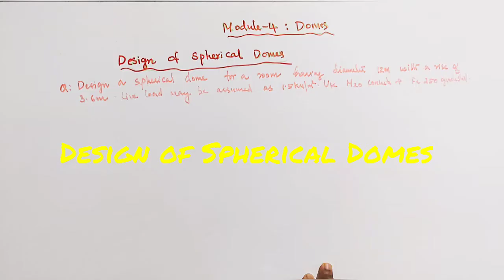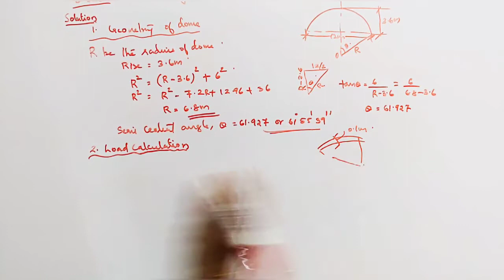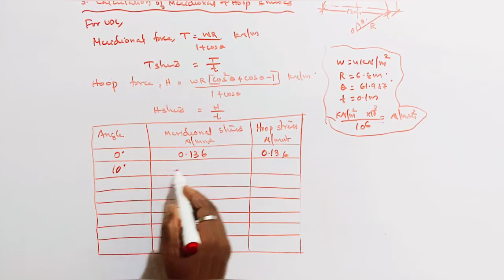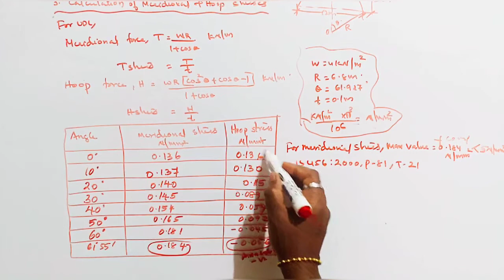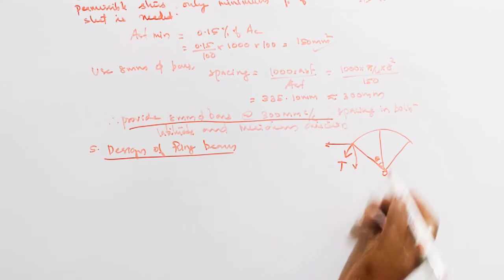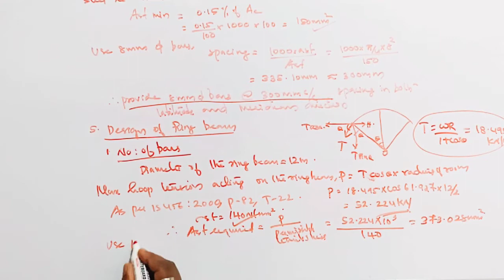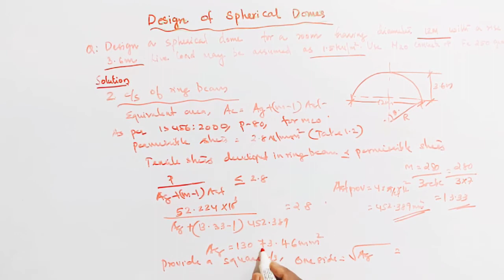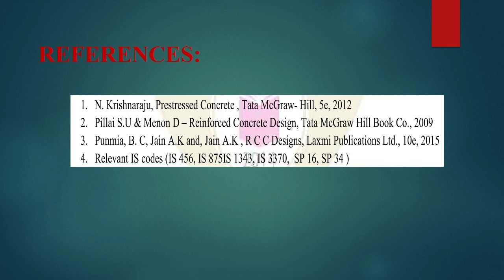Design of Spherical Domes ||Problem 2 ||Module 4 ||Design of Concrete structures 2 ||S6CE ||KTU